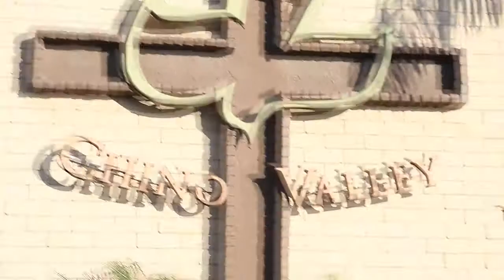Beginnings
"Beginnings" is part 3 in a 7 part interview series with Pastor David Rosales, Pastor of Calvary Chapel Chino Valley. Pastor Rosales can be heard daily on the "A Sure Foundation" radio program.